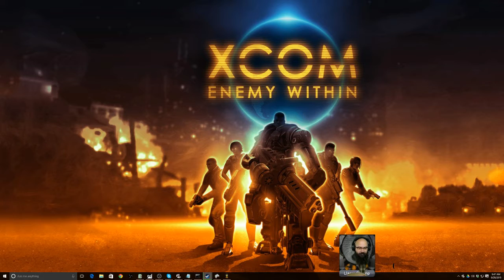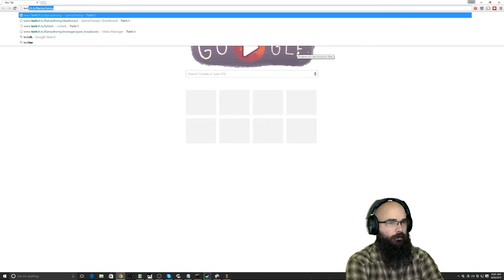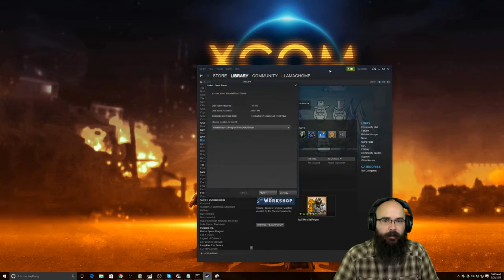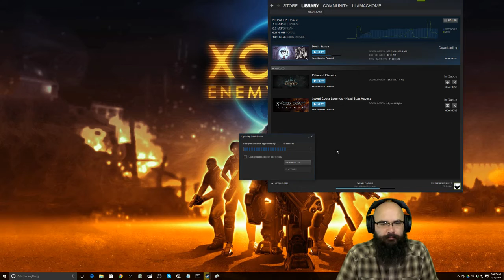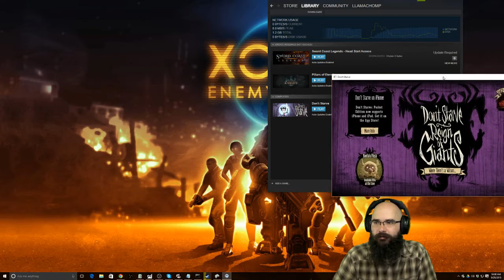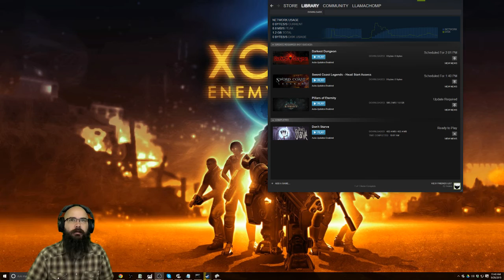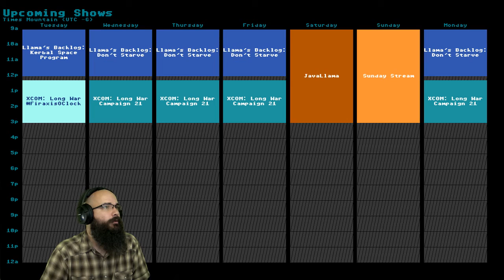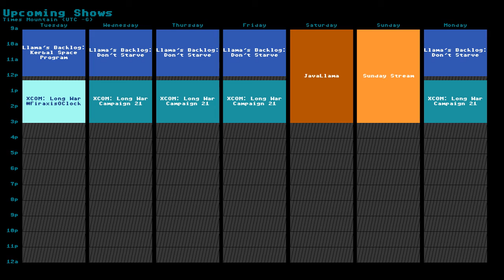73/365 Jool mission aborted, then Don't Starve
Llama's 1 year Stream-a-day challenge. Day 73. -- Watch live at